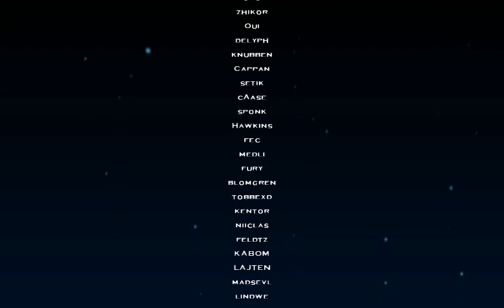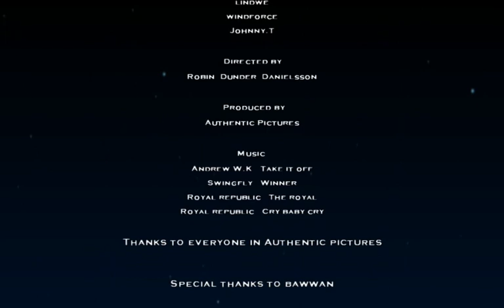GrandSlam cs movie by dunder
En sjukt bra cs film editad av dunder och frags från highlights osvosv